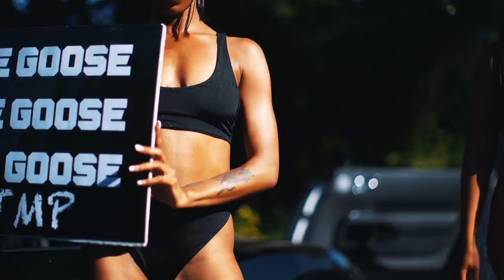B1Vuitton x EAHustles - The Plug (Music Video)